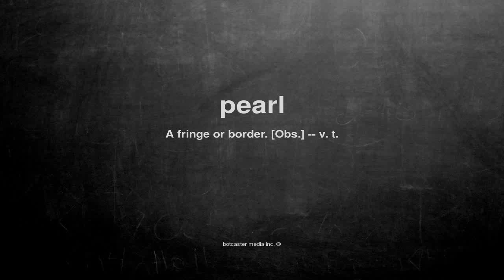What does pearl mean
What does pearl mean in English?